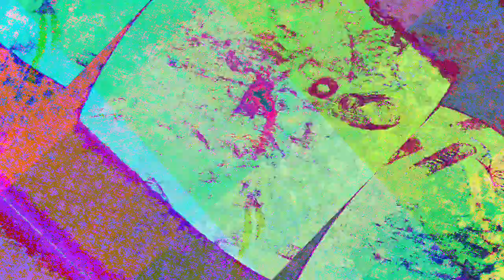[EPILEPSY WARNING] Movie 23 07 06 12h08m31s